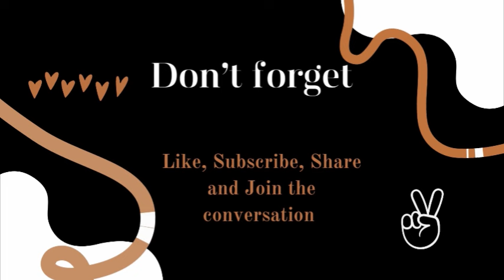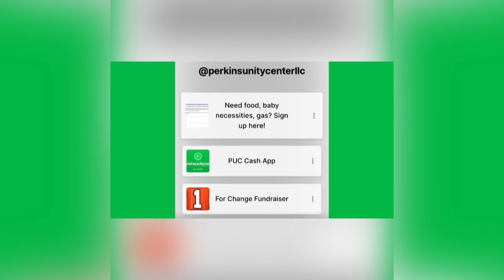The Bold and the Beautiful 7-29-24 Review